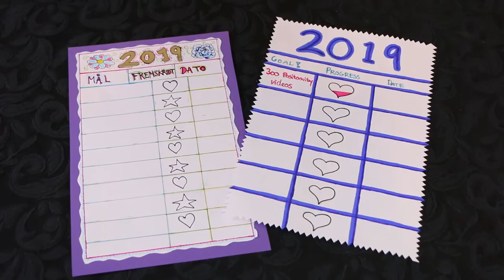Making a Cute New Years Resolutions List!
Current mood = Celebrating the upcoming New Year! ✾

❀POᔕITOOᐯITᗩY❀ was created to keep a smile on our faces and celebrate the otherwise normal days through creative projects.

This month is all about Christmas: Elves, Angels, Christmas trees, etc. ☃❆
We upload: Monday, Thursday and Saturday!

You are very welcome to join our fun!